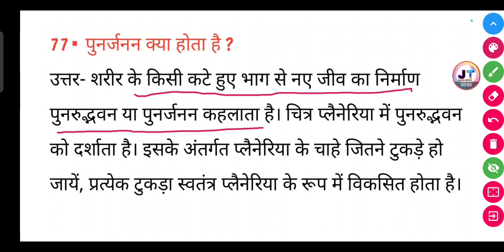पुनर्जनन क्या होता है? | punarjanan Kya hota Hai